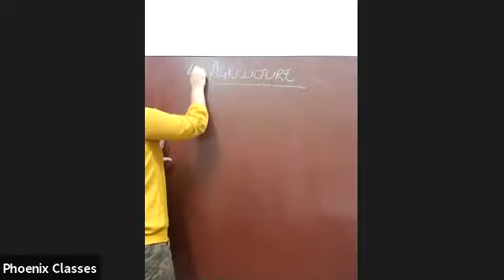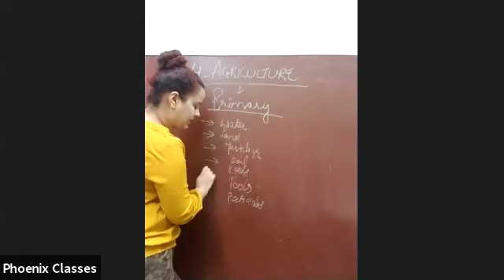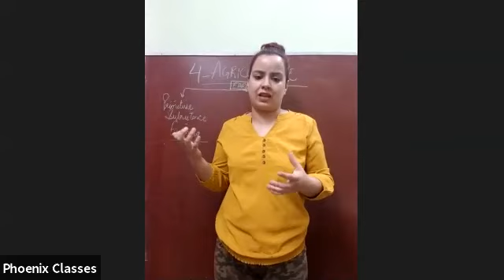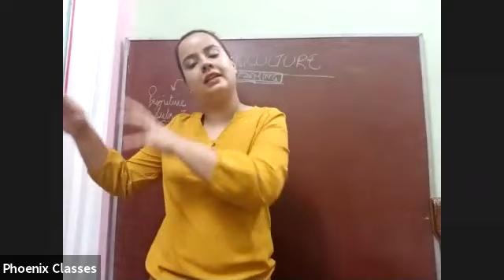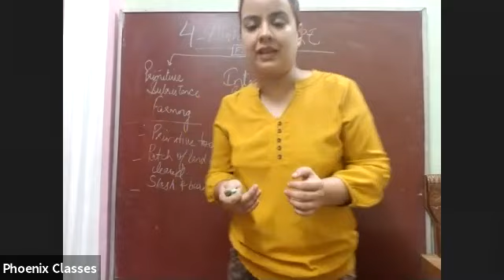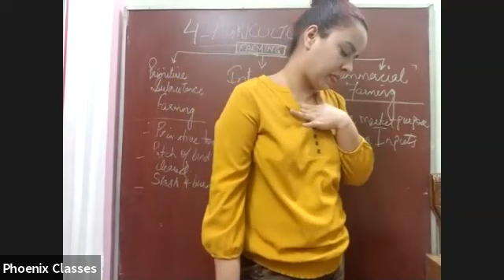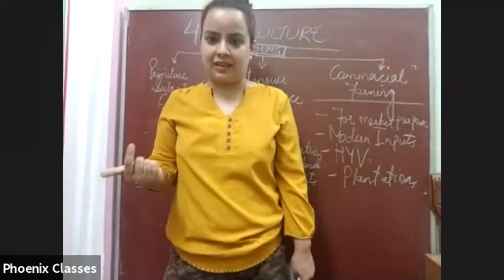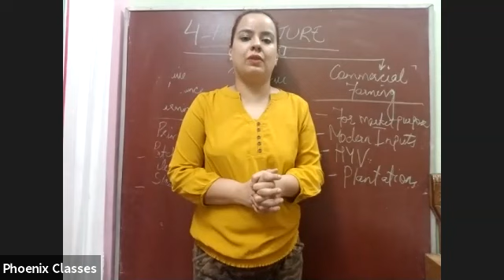SST LIVE CLASS X ( 18.09.20)